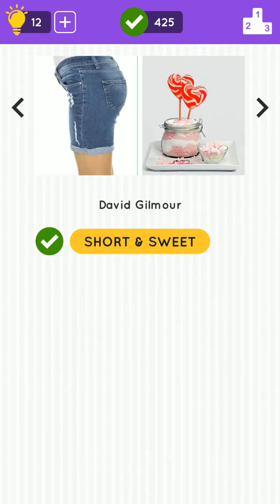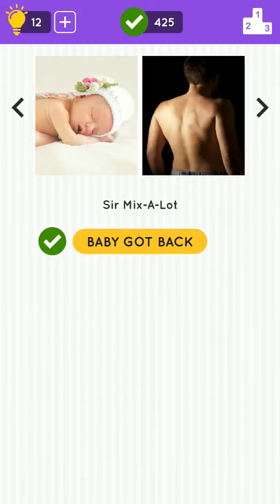2 Pic 1 Song Level 12 Answers Android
2 Pics 1 Song Quiz Level 12 Answers android
two pic one song level 12 Answers solution

Combine the 2 pictures to find the Song!
Simple, Fun and Addictive!!

♥ Unlimited amounts of fun! It will keep you busy for hours! ♥

2 Pics 1 Song is the ultimate song quiz game on Android! With over 500 Puzzles and growing, 2 Pics 1 Song Quiz has the largest collection of word puzzles; this will allow you to play the game for hours!

Challenge your friends to see who can solve the most puzzles. 2 Pics 1 Song Quiz progress will be synced with Facebook, so you can open the game on your PC.

2 Pics 1 Song Quiz Features:

- More than 500 puzzles.
- Over 25 packs of puzzles.
thanks.
Visit once and give feedback